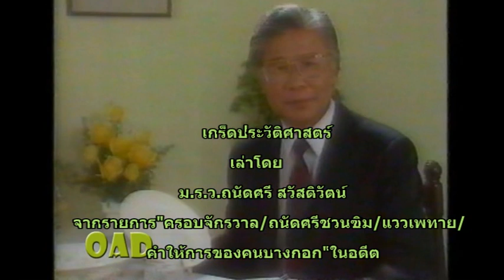ม.ร.ว.ถนัดศรี สวัสดิวัตน์ 25430419#1864